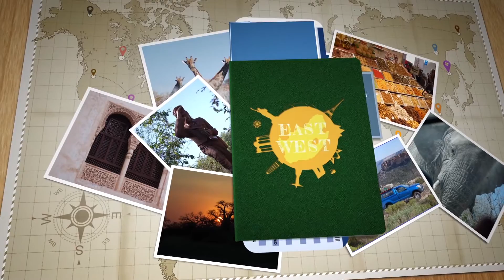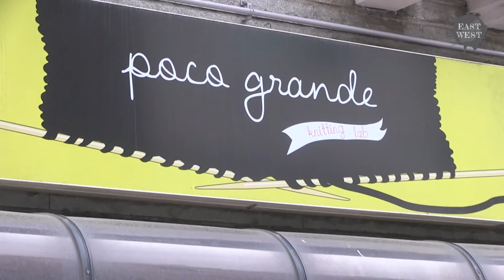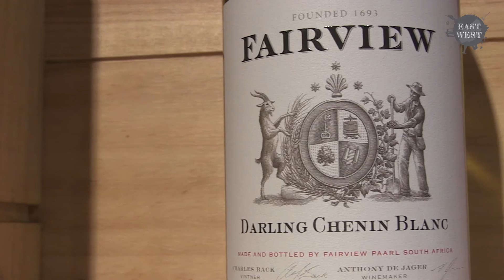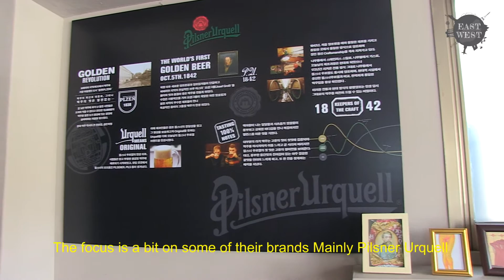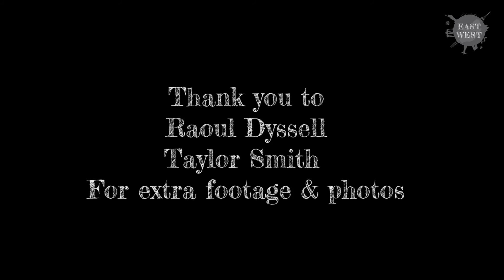South Africans in Korea Ep 2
Episode 2 features Cape Town film maker Raoul Dyssell and the man behind South African wine on tap, Tobias Jerling.